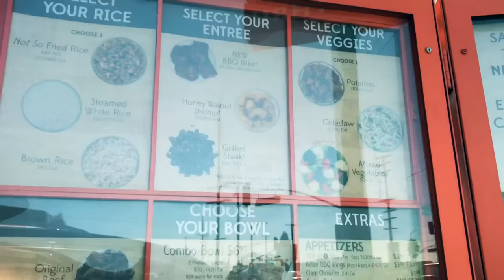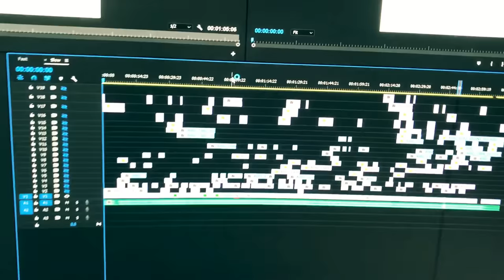MV Edits Completed | Minnie’s VLOG 177